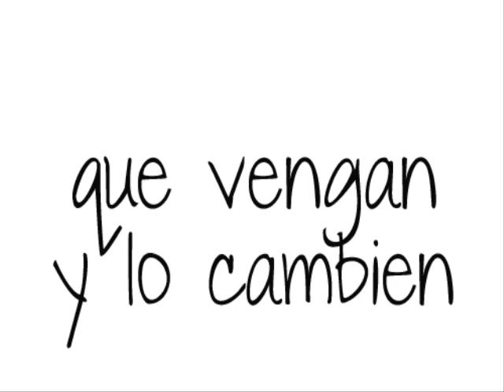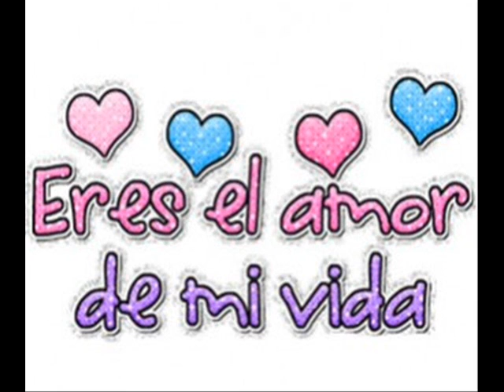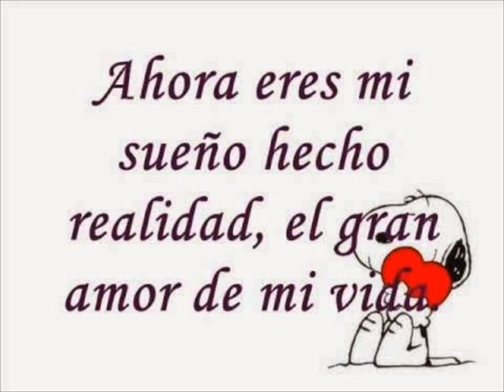ELIZABETH GALLARDO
HECHO POEMA